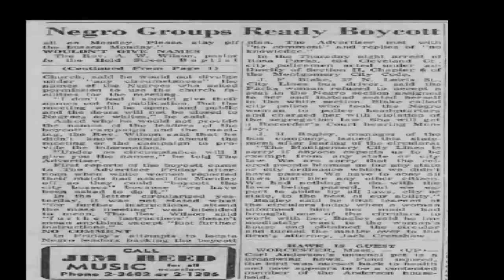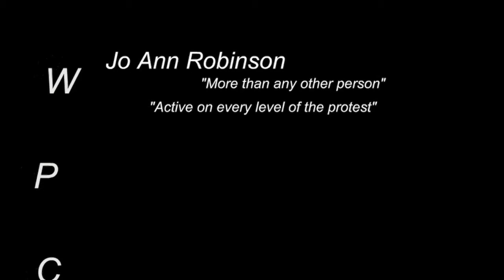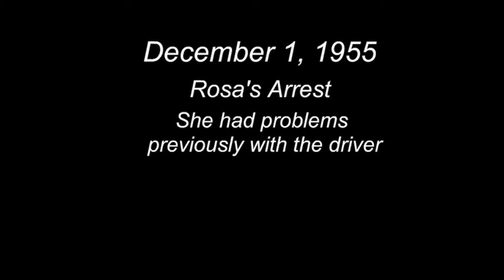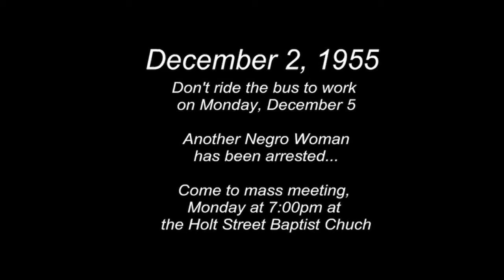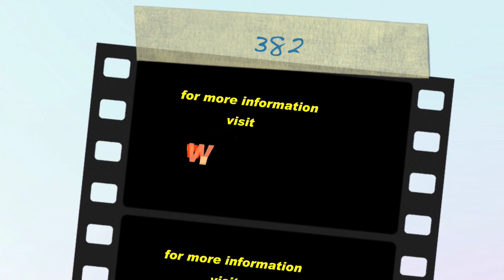382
382- This song is a tribute to the Montgomery Bus Boycott, Rosa Parks and Dr. Martin Luther King Jr.  Written and Produced by Steven J. Logwood  Featuring vocals by Kate Higgins, and Steven J. Logwood